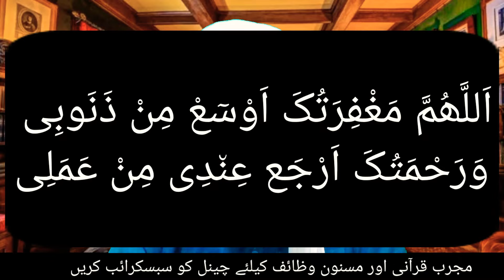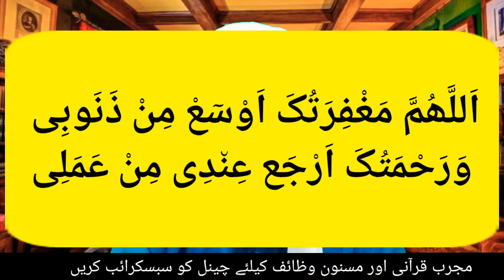Mushkil Se Mushkil Hajat Hal / Strong Wazifa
Salam This islami Video We will learn Mushkil Se Mushkil Hajat Hal / Strong Wazifa

This WAZAif And Hikmat  Channel will
Provide You Latest And Helpful WAZAif For You And  You Can Chang Your Life

From These Wazaif if Your Loking For The Most Powerfull WAZAif And Health Tips

Then This WAZAif Channel is For You

Dant Bandhne Ka Lajwab Amal

Har Jagha Izat Pane Ka Khas Wazifa

قرآن مجید کی چھوٹی سی تین سورت کا کمال

Nazre Bad Se Bachane ki Dua

Dua Jaldi Qabool Karwane Ka Wazifa

Surah Yaseen Ka Power Full Wazife

Short Istikhara Karene Ka Tarika

Beti Ka Rishta Esa Jesa Ap Chaho

Dukan Men Barkat Ka Wazifa

Husband Waife Love